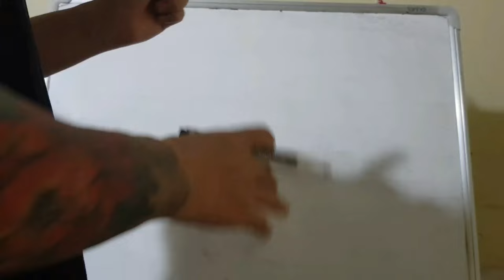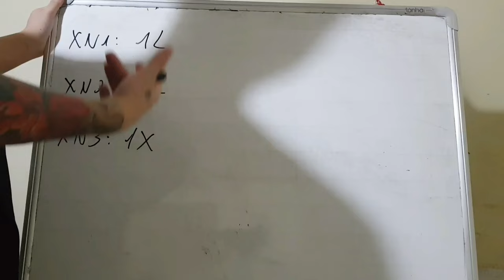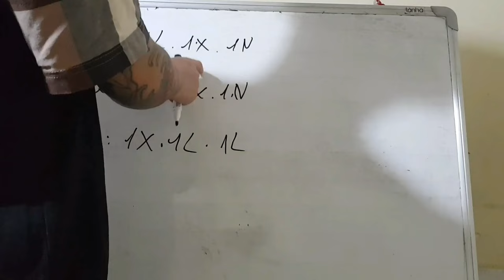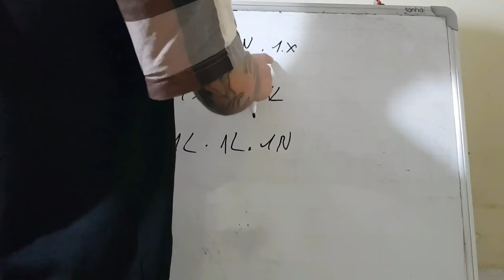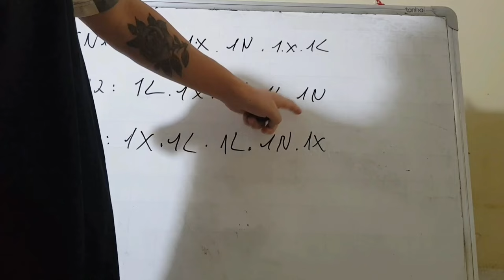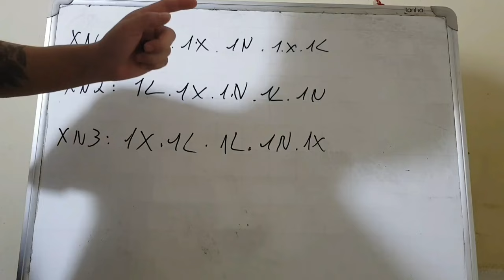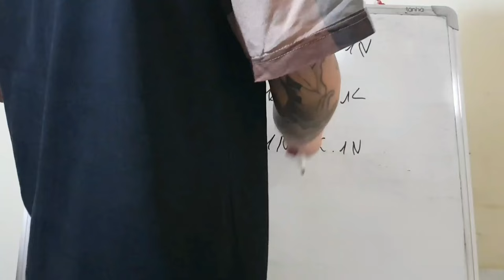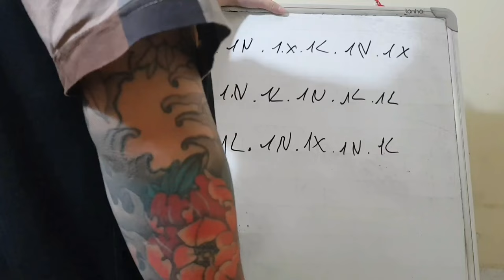Link Tải Sunwin | Tài xỉu Sunwin Hướng Dẫn Link Tải Sunwin thuật toán đi vốn tài xỉu 2024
1/ Game bài Sunwin là gì? Sunwin do người Việt Nam hay nước ngoài làm chủ?
1:11 Link Tải Sunwin
2:12 Link Tải Sunwin mới nhất
3:23 Hướng dẫn chọn link tải sunwin
4:34 Nhận biết link tải Sunwin fake
6:22 Vào LinkTải Sunwin tạo tk chơi  game
7:25 Chốt lãi Sunwin 2024